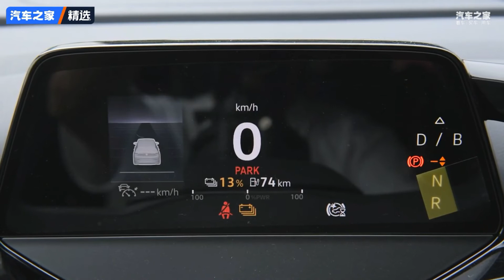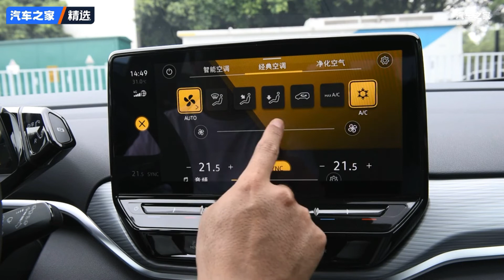2022 Volkswagen ID 4 CROZZ PURE + long battery life style, vehicle appearance and function display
ebu are professional ecar supplier and group factory in china
willing to get fans with latest information on evechile field
getting u with high quality product and sevice